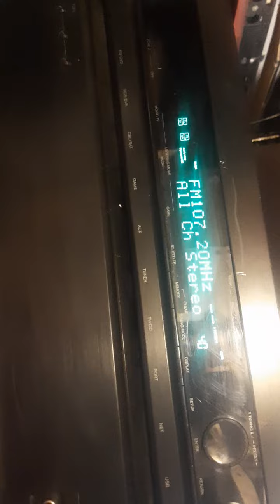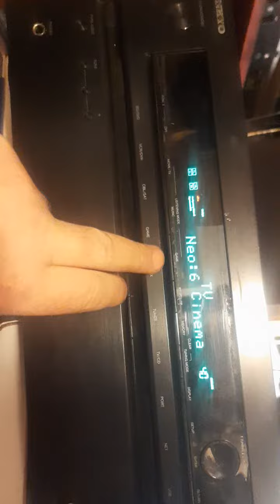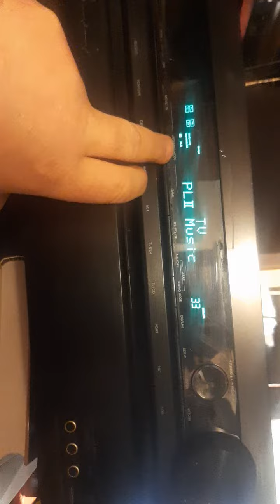receiver netzwerk Onkyo TX-NR509 first test